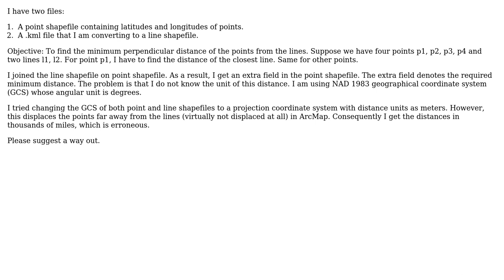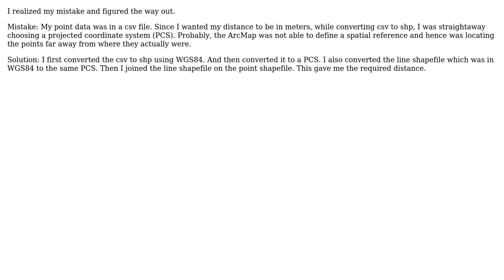GIS: Distance unit between line and point shapefile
With thanks & praise to God, and with thanks to the many people who have made this project possible! | Content (except music & images) licensed under CC BY-SA | Music | Images & others | With thanks to user Sonu Mishra user PolyGeo and the Stack Exchange Network Trademarks are property of their respective owners. You are responsible for your own actions.